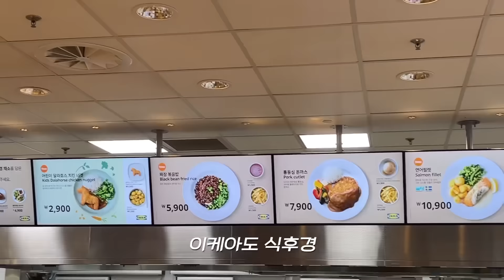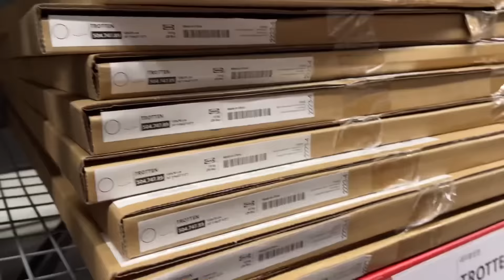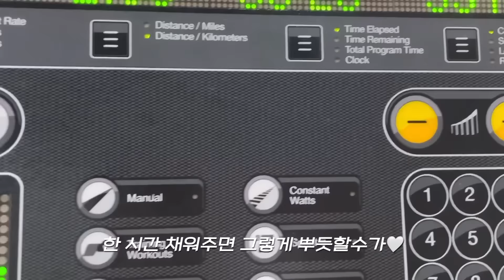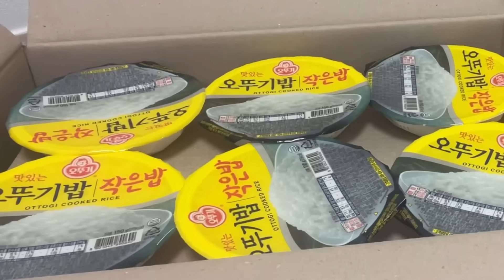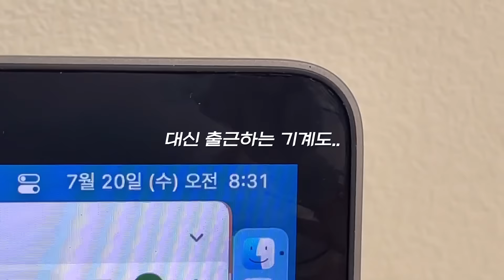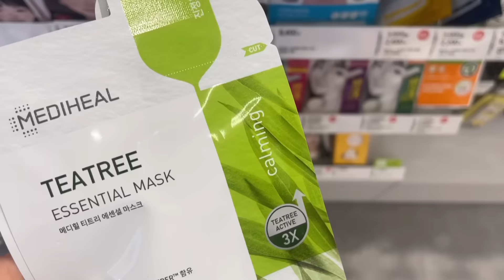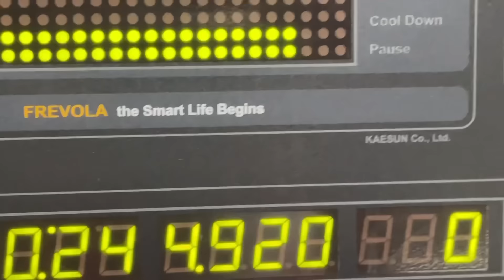sub) 이사 VLOG🚚 앙증맞고 귀여운 나의 6평방 | 여자 혼자 피땀눈물 셀프이사.. | 올화이트 인테리어 | 이케아 맨손조립